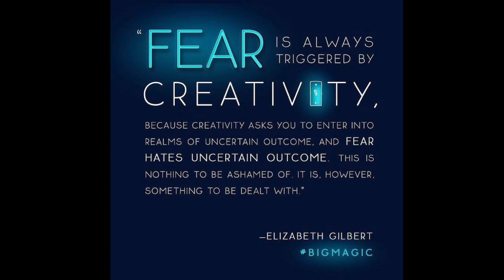2017: NEW YEAR, NEW YOU! - Melanie Kate Love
Goal setting doesn't have to be something you write down and never bother to achieve.  Instead, when you follow my 9 step method, you'll begin to tick off your goals like you know you've been destined to achieve. - This episode was inspired by best selling author of 'Eat Pray Love,' Elizabeth Gilbert.

EDUCATE yourself:
Books:

To all my subscribers, thank you so much for all your continued support.  You mean the world to me.  Love Mel xx